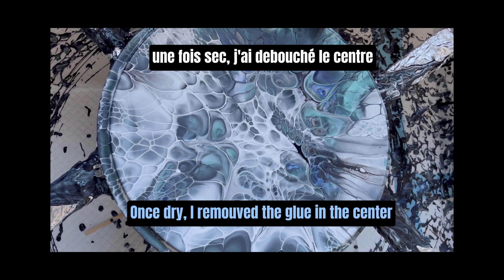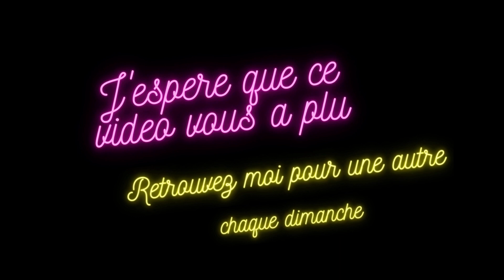#33- DIY BLOOM CLOCK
FR: Tutoriel en français sur comment faire une horloge en resine avec la technique Sheleeartbloom.

Dans cette vidéo, je vais vous montrer comment fabriquer une horloge en résine a partir d'un Bloom ! Cette horloge en résine DIY est un excellent moyen d'ajouter un petit plus à vos murs.

J'ai inclus un guide étape par étape afin que vous puissiez créer votre propre horloge en résine, quelle que soit votre expérience dans la fabrication de résine. C'est un excellent projet pour tous ceux qui aiment travailler avec de ll'acrylique et la résine, et il impressionnera à coup sûr vos amis et votre famille !

EN: In this video, I'm going to be showing you how to make a resin clock from a Bloom Painting ! This DIY resin clock is a great way to add a little extra to your walls.

I've included a step by step guide so that you can make your own resin clock, no matter how experienced you are with acrylic pouring or resin crafting. This is a great project for anyone who loves working with resin and acrylics, and it's sure to impress your friends and family!

Materials:
TLP Pigments: Whitehaven, Velvet, Pinot Gris
Boom Gels: Sterling Wax White, Pearlescent Charcoal, Pearlescent Pearl
Cell Activator: Atelier Silver, Amsterdam Oxcide Black

Mechanisme: monhorloge.fr